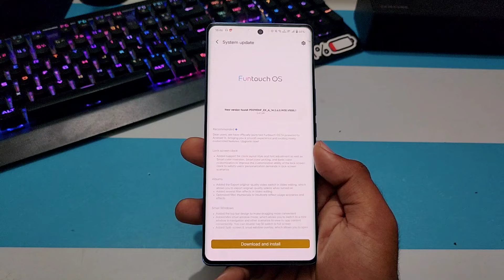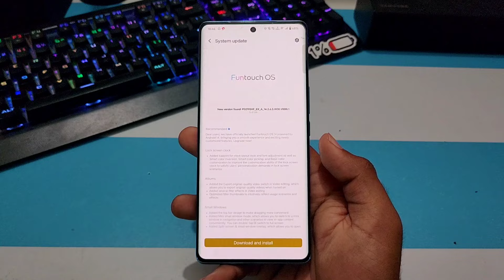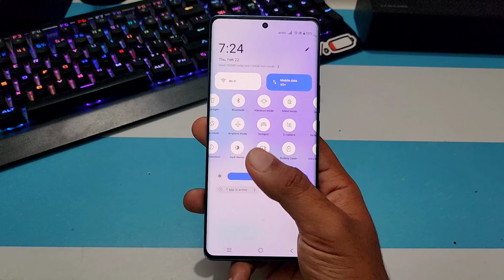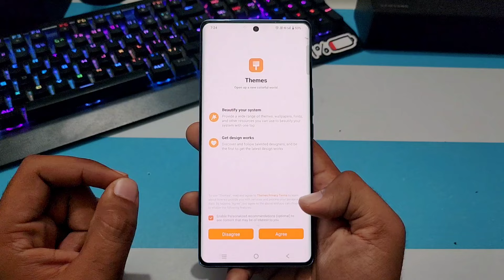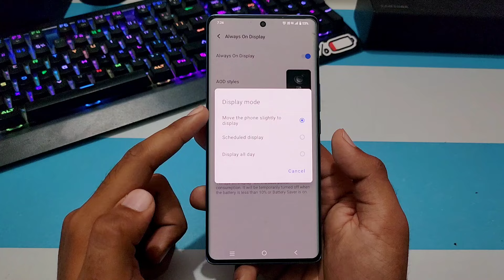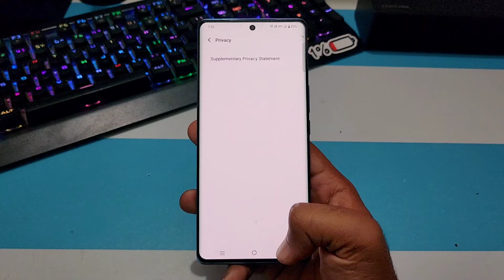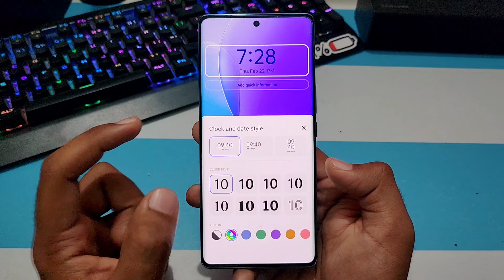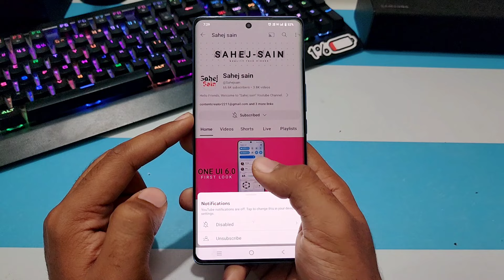Vivo T1 Pro FuntouchOS 14 Android 14 Update | 54+ Hidden Features | Vivo T1 Pro New Update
3.0
/MArrGDeCleY
Track Info: